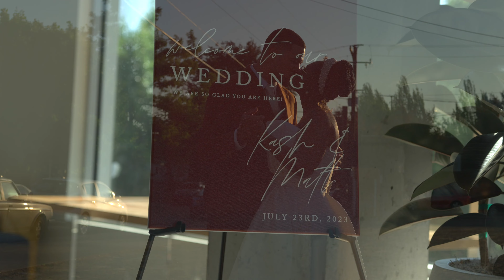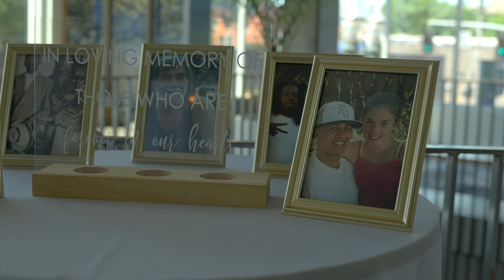Matt & Kash | Wedding Film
Wedding Film for Matt & Kash. Two wonderful people at a beautiful Wedding